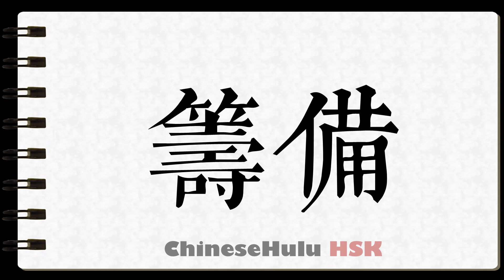How to Write get ready for something in HSK Chinese